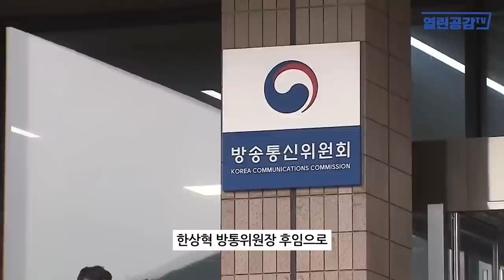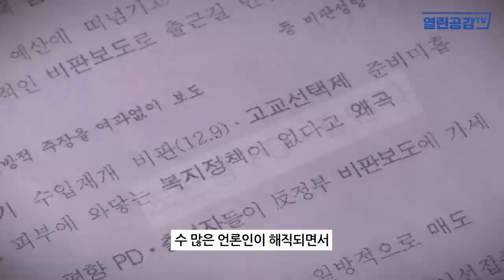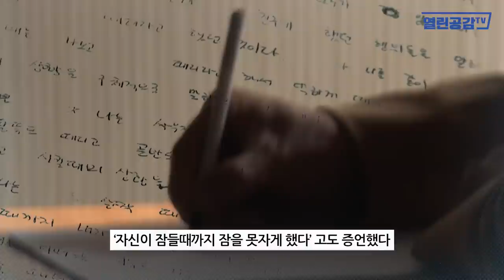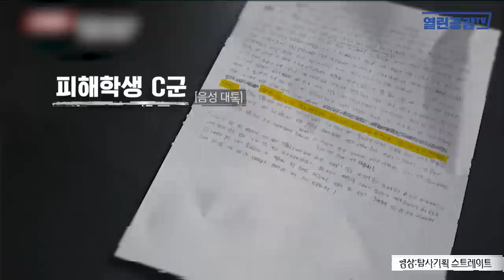[열린이슈] ‘ 복싱 연습한다며 침대 눕혀 밟고, ‘자신을 즐겁게 해달라’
◼ 열린공감TV 정기후원 및 변호사비 후원 계좌 : 국민은행 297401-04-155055